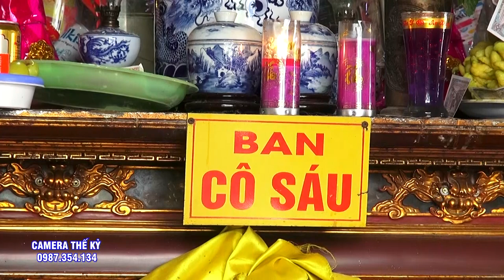CÔ SÁU SƠN TRANG.Thanh Đồng Nguyễn THị Hiền - Thanh Hóa Hầu Giá Cô Cực ĐẸp